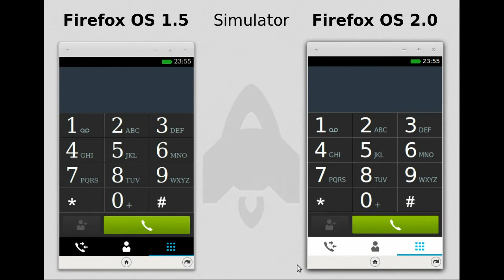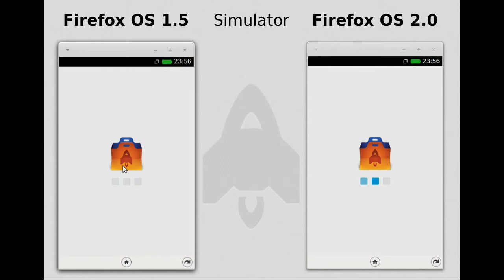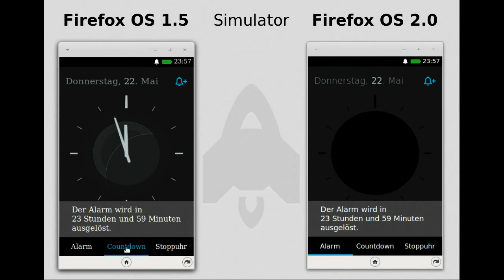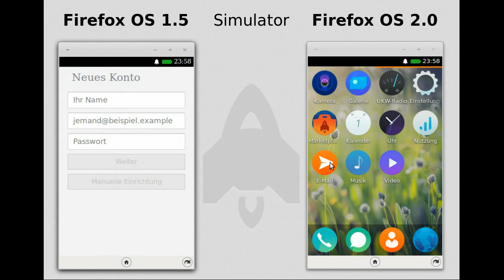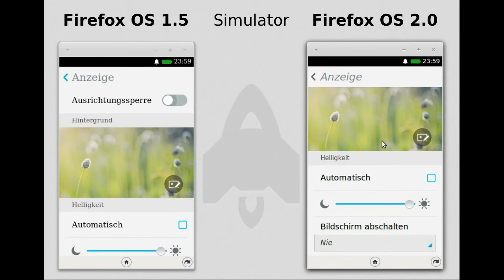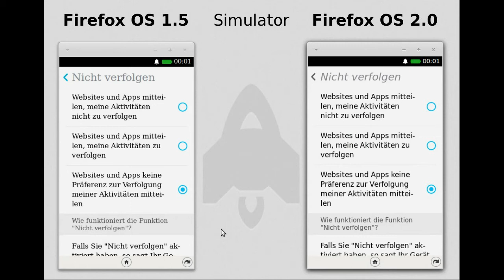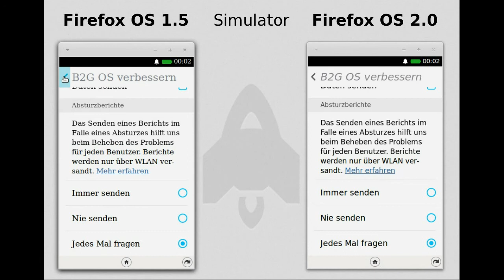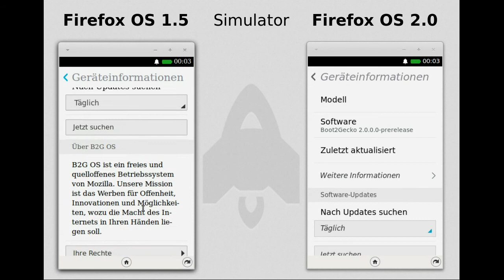Firefox OS 2.0 und Firefox OS 1.5 im Vergleich (per Simulator) - Demo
"The Life and Death of a Certain K. Zabriskie, Patriarch" by Chris Zabriskie